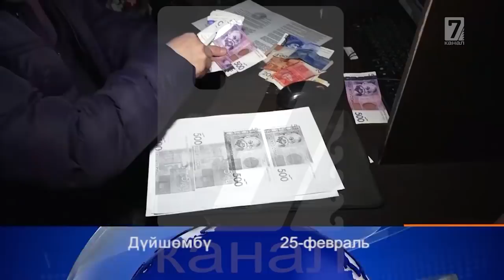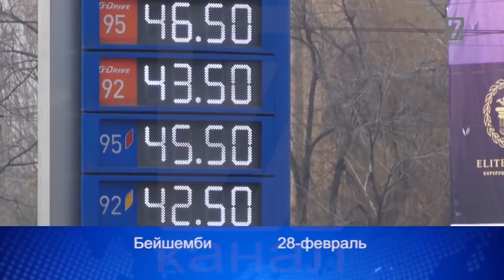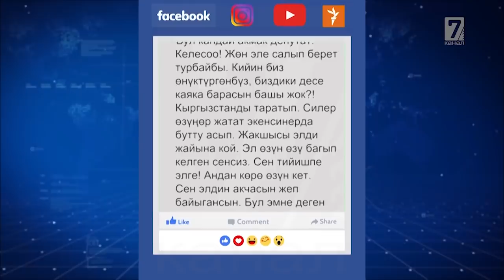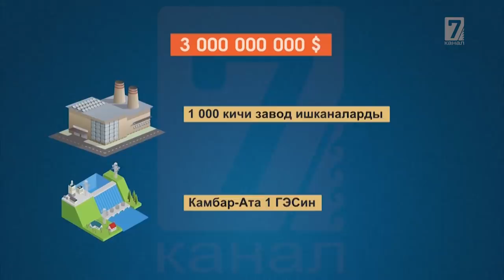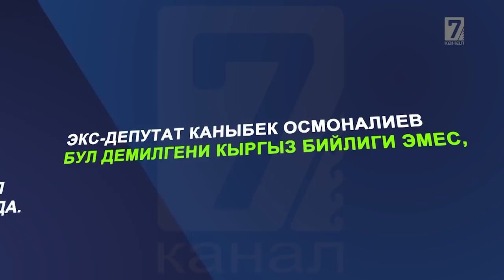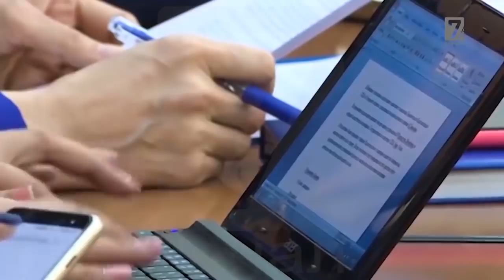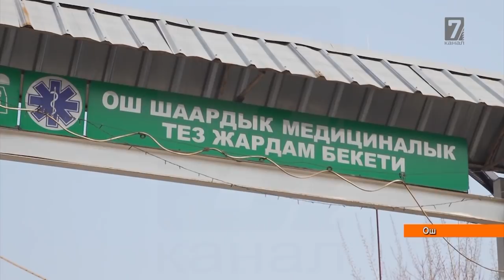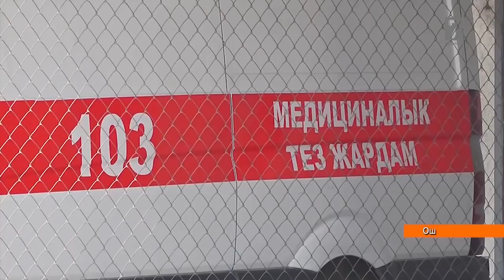Жумалык 02 03 19